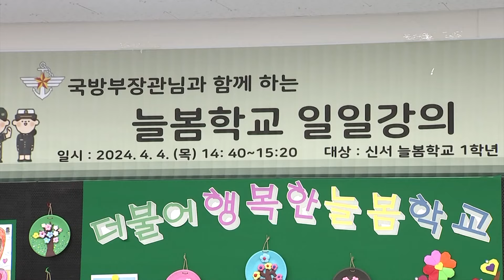국방부장관, 늘봄학교 일일교사로 참여 [국방홍보원]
신원식 국방부장관이 초등학생들의 일일 교사로 변신했습니다.
늘봄학교 일일 교사로 활동하며 나라를 안전하게 지켜주는 국군에 대해 알려주는 시간을 가졌습니다.
관련 내용 백재웅기자 가 보도합니다.

신원식 국방부장관이 4일 오후 서울 신서초등학교에서 늘봄학교 일일교사로 참여했습니다.

늘봄학교는 학교와 지역사회의 다양한 교육자원을 연계해 진행하는 프로그램으로, 희망하는 초등학생에게 양질의 교육과 돌봄을 제공하고 있습니다.

이날 늘봄학교 수업은 1학년 학생들을 대상으로 진행됐습니다.

[신원식 국방부장관]
: 1학년 어린이 여러분 안녕하세요,
교장선생님이 우리 1학년 어린이들이 가장 똑똑하고 착하고 바르고 신서초등학교의 대표라고 하셨는데,
오늘 와봤는데 정말 그러네요, 여러분 반갑습니다.

신 장관은 학생들과 국군 피규어를 직접 조립하며 참여형 수업을 진행했습니다.

이밖에도 국군 소개영상을 시청하고 군악대 공연을 함께 관람하며, 학생들의 눈높이에 맞춰 국군에 대해 알려주는 시간을 가졌습니다.

학생들은 평소와 다른 수업에 집중하고, 우리 군에 대해 더욱 알아가는 시간을 가졌습니다.

학교 측은 신 장관의 수업으로 학생들이 대한민국 군인에 대해 한층 더 친근하게 느꼈을 것이라며, 감사의 마음을 전했습니다.

국방부는 앞으로도 늘봄학교에서 지원을 요청할 경우 국방에 대한 교육자료를 적극적으로 제공할 방침입니다.

: 어린이 여러분 힘차게 건강하게 공부 열심히 하세요.

국방뉴스 백재웅 입니다.